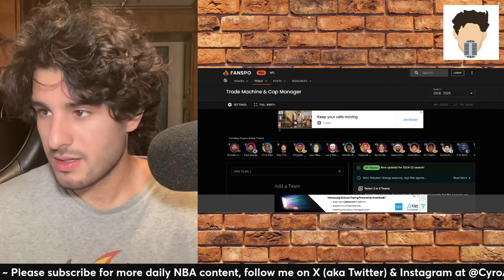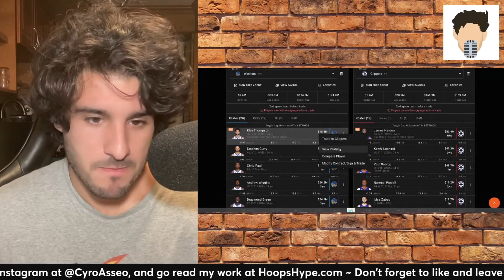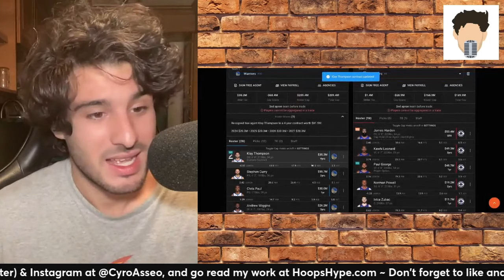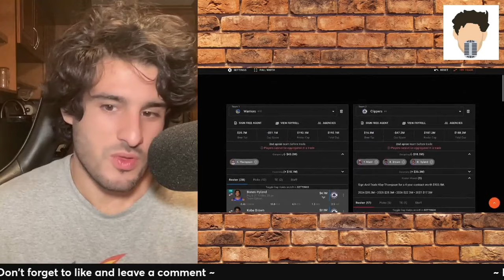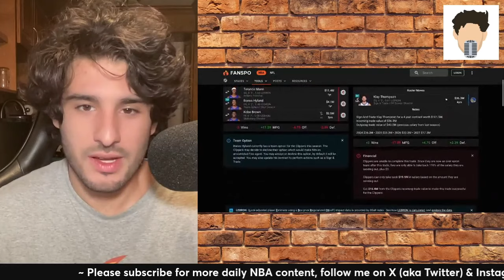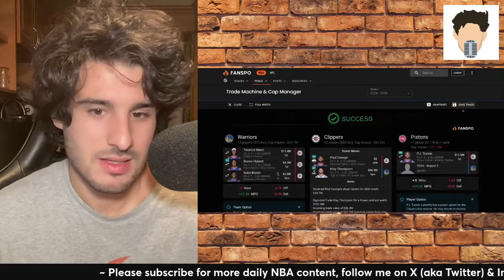Lakers, Clippers, Mavs Expected To Be Contenders For Klay Thompson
The Los Angeles Lakers, Los Angeles Clippers, and Dallas Mavericks are expected to be contenders for Klay Thompson. Thompson, known for his sharpshooting and defensive skills, could be a game-changer for any of these teams as they aim to bolster their rosters.

What are the potential scenarios for Thompson's signing, and how would he fit into these teams' systems? Join us as we explore these questions and discuss the implications for the Lakers, Clippers, and Mavericks.